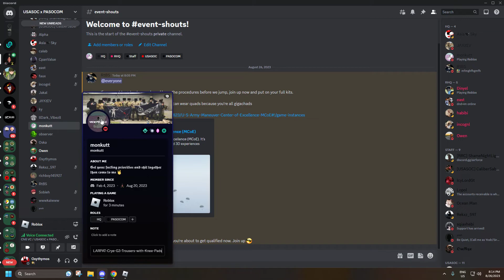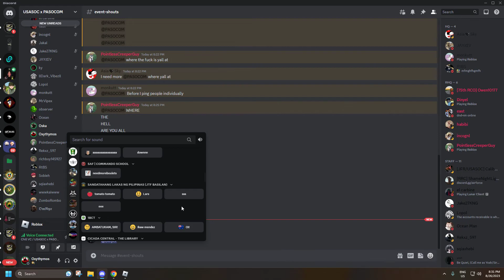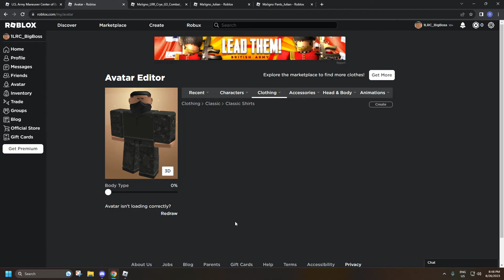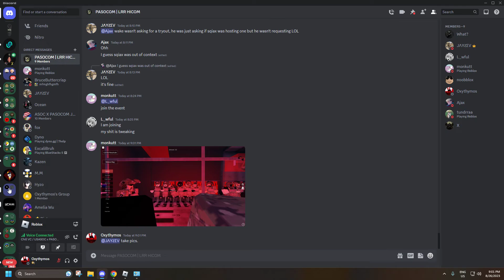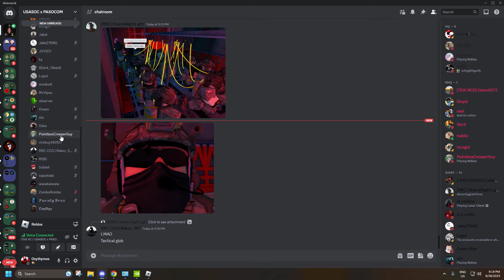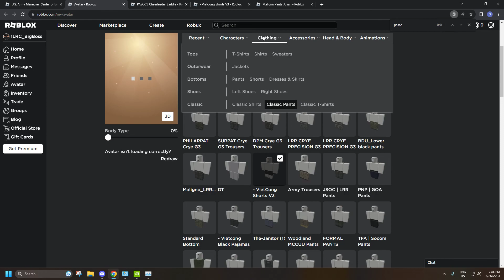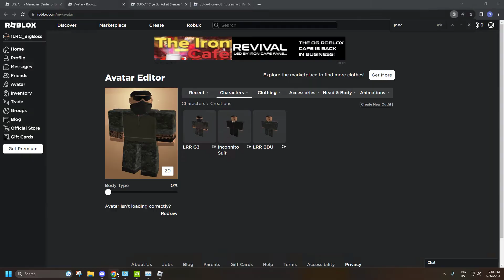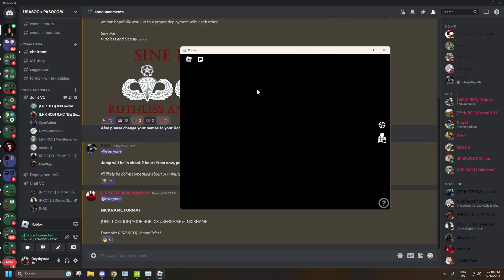Roblox FTX | 🇺🇸 x 🇵🇭